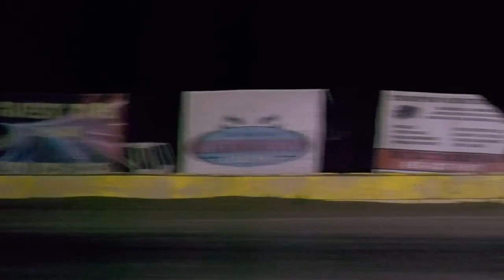Part 1 | 4/23/2022 | Buddy Saylor's Memorial | Big O Speedway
Describe

Race On Texas is a full-service media organization dedicated to Texas and Louisiana short track racing, on dirt and asphalt. We cater to fans, drivers, and anyone who loves racing in the south. You can sign up for all the racing action videos